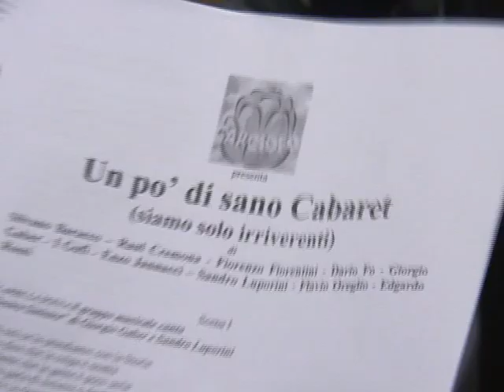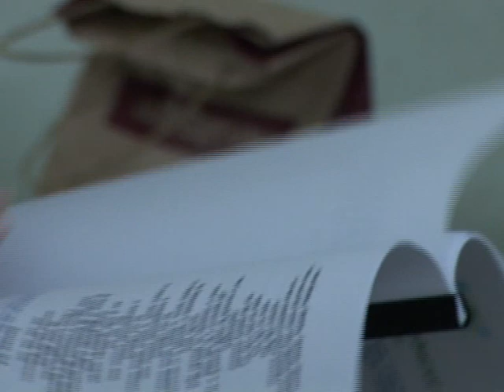Un po' di sano cabaret - backstage